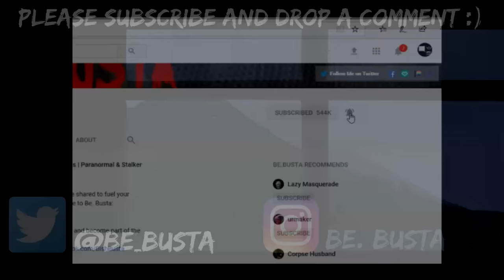Scary Stories For A Cold And Creepy Night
Be.